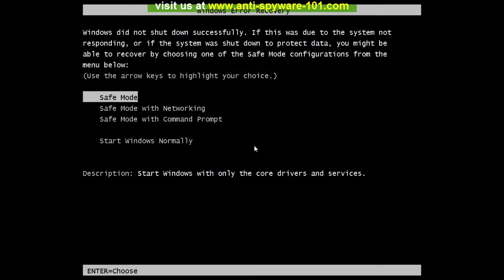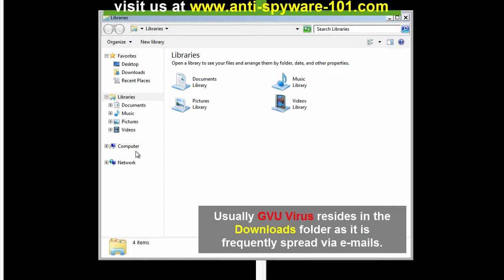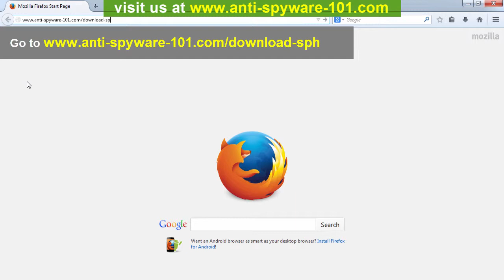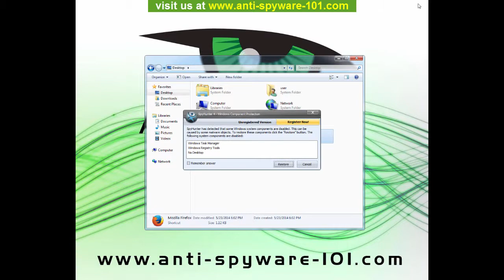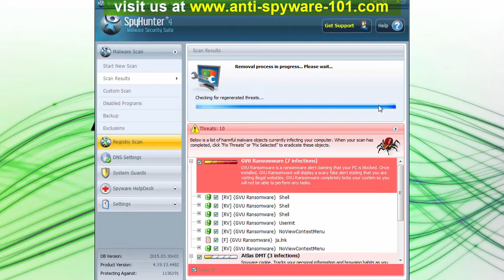How to Delete GVU Virus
GVU Virus, otherwise known as Loadit Ransomware, is a malicious infection that blocks your system’s executable files and demands for a “fine” for illegal downloading. When the infection takes place and the .exe files are blocked, you will receive a message in German informing you about the requested fine for breaking the copyright law. This is, in fact, solely an intimidation tactic, as GVU Virus does not have anything to do with actual law enforcement institutions. Furthermore, it is highly doubtful if you would get your files unlocked even if you paid the “fine”. This is why, instead of paying the requested sum, the thing that you actually need to do is to remove GVU Virus from your computer. This might seem to be impossible to carry out because, among other executable files, GVU Virus blocks explorer.exe, thus making your system virtually unusable. As you may also have noticed, the .exe files remain blocked even if you reboot your computer. Luckily, it is possible to go around this and to delete GVU Virus after rebooting your computer in safe mode. For detailed removal instructions for this ransomware infection, please refer to the video that we have provided. One more thing that you should know is that one of the ways GVU Virus could have infected your computer is by being directly downloaded by a Trojan that was already on your system. This could mean that you need to eliminate some more threats to fully clean out your computer.